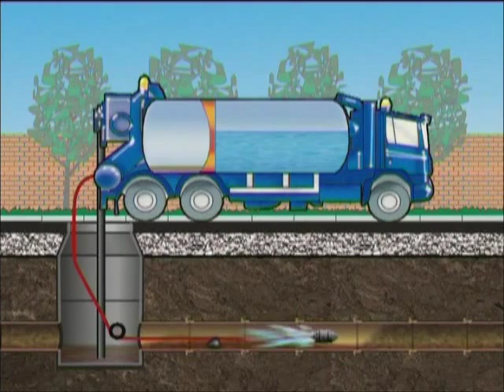Канало промывочная машина